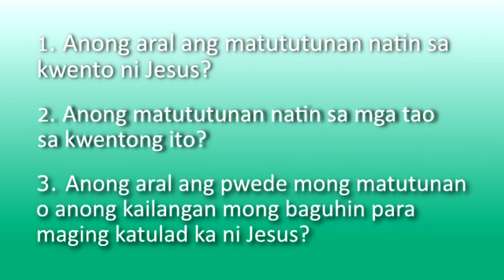Pinoy 37 Nakilala Ni Zacchaeus Si Jesus